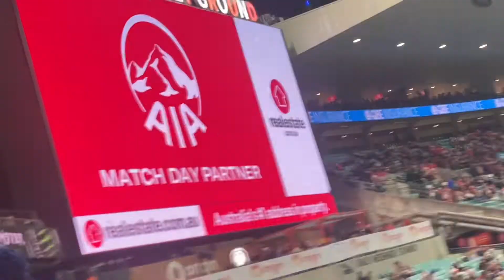Sydney swans vs Western bulldogs, is the season over for the dogs ? Game day Vlog Round 17